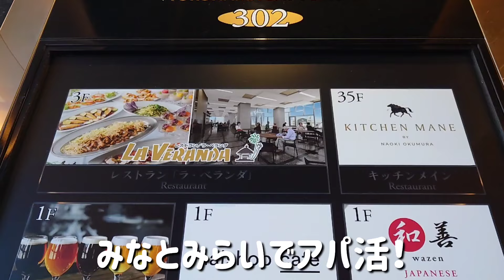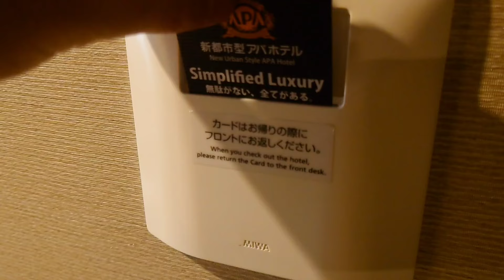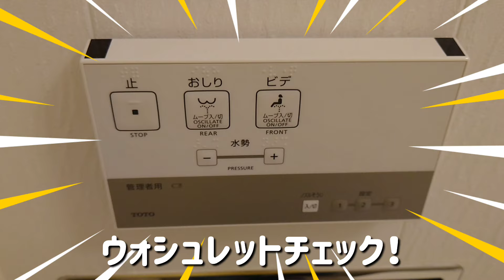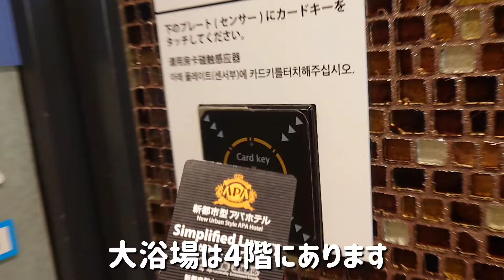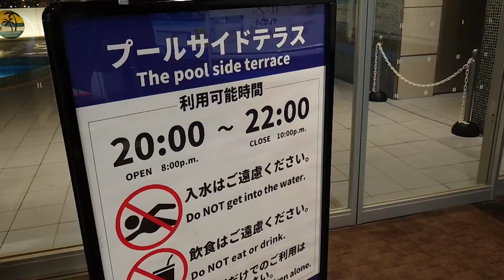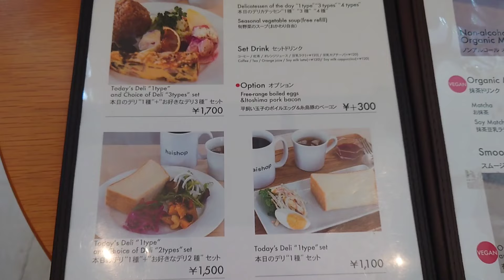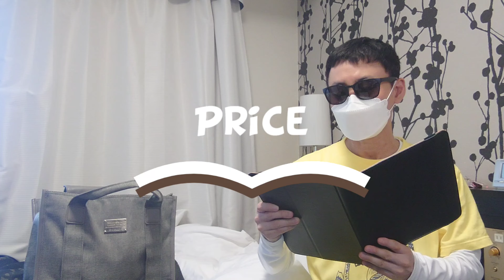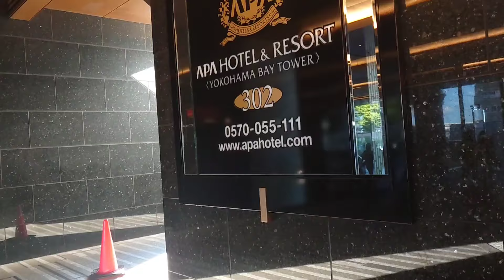眺望ありを指定！部屋からみなとみらいの景色を一望！【アパホテル＆リゾート横浜ベイタワー】でおこもりステイ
アパホテル＆リゾート横浜ベイタワー

☆最寄り駅☆
みなとみらい線馬車道駅徒歩3分
JR桜木町駅徒歩9分

2024年8月某日
15時から翌12時まで
約21時間のおこもりステイ

再びみなとみらいのアパホテルに宿泊！

今回は眺望アリの部屋を指定してみなとみらいの景色を堪能！

夕食と朝食も館内のレストランでいただきました

夕食
1階レストラン和善
刺身定食

朝食
1階Haishop cafe
本日のデリ1種セット

撮影許可
→メールで確認済

takubo_travel

takubo_travel

〈Address〉
↑感想、質問、要望も承っています

Hello. My name is TAKUBO TRAVEL.   I stayed at the APA Hotel in Minato Mirai. It is one of the largest APA hotels in Japan. The view from the room is amazing. Thank you.

你好。 我的名字是大久保旅遊。我住在港未來的APA飯店。 它是日本最大的 APA 酒店之一。 從房間看出去的景色是最好的。 謝謝。

你好。我的名字是大久保旅游。 我住在港未来的APA酒店。 它是日本最大的 APA 酒店之一。 从房间看出去的景色是最好的。 谢谢。